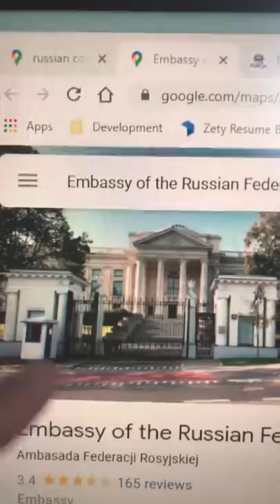Is Poland next on Russia’s menu due to this picture?